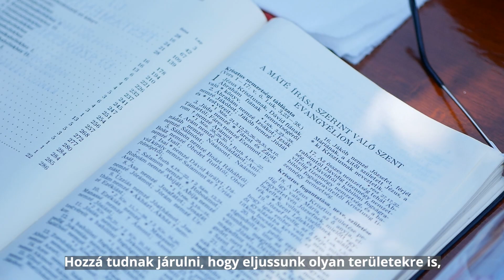Adó 1% felajánlás - Keresztény Élet Központ Egyesület